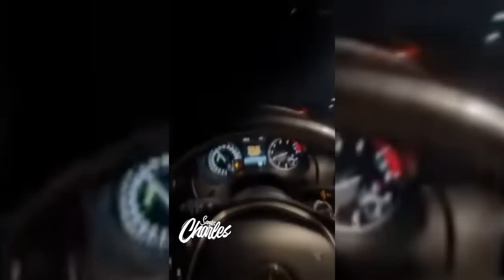POLICIAL obriga MC KADU a PAGAR PROPINA e DEU RUIM...